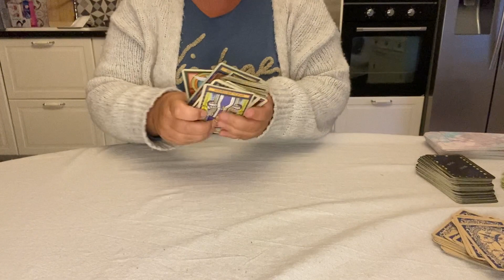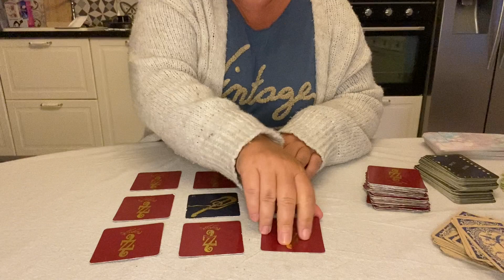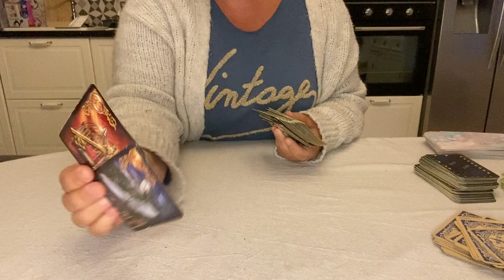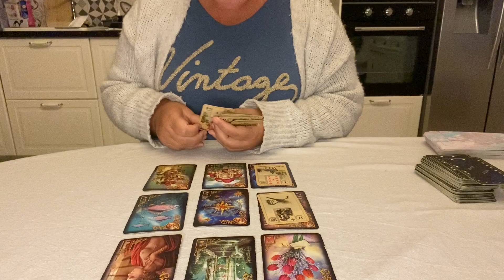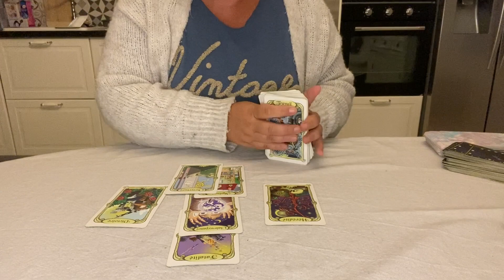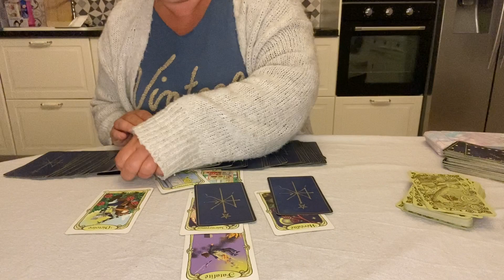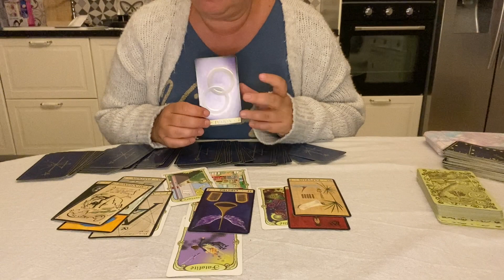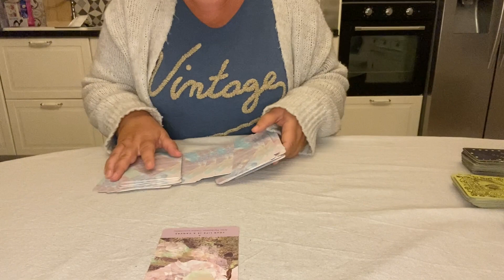Énergies du 21 au 25 Nov 2022 Un projet qui vous tenait à cœur refait surface